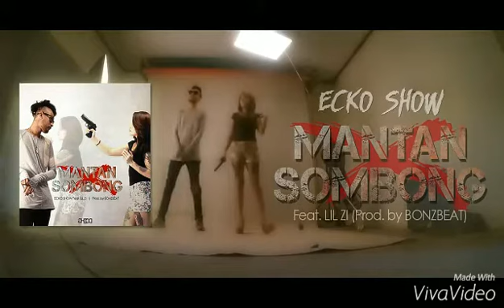Eckoshow,yong lex,flt ali mixing vidio